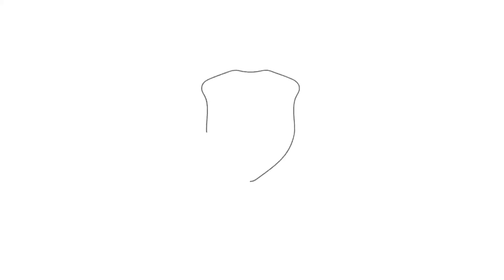Tecnología en Gestión Comunitaria